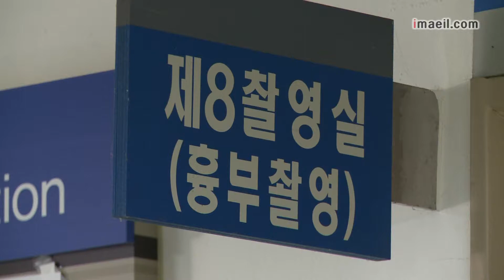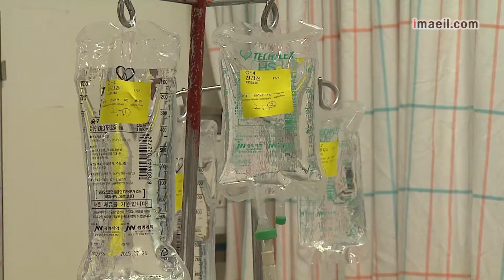매일영상뉴스 0805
-안심 주민 진폐증 확인 한 달째…소송 진전 없어
-새정치연합 비대위원장에 박영선 선출
-정부, 아파트 후분양 확대 방안 추진
-軍, 현역복무 부적합자 전역절차 2~3주로 단축
-한국 남녀 임금 격차…13년째 OECD 1위